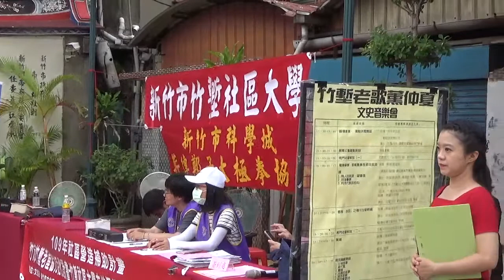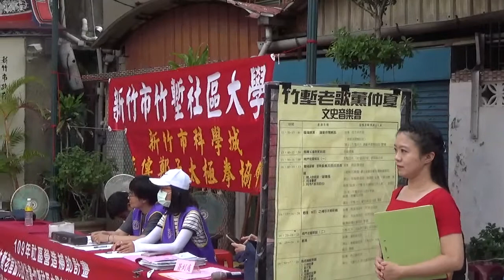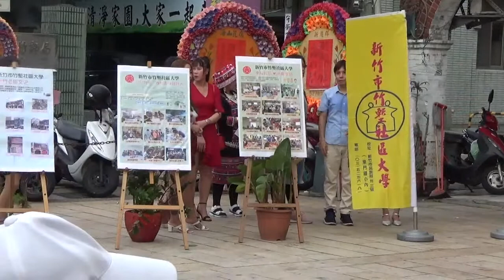老屋音樂會-電子琴演奏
電鋼琴演奏